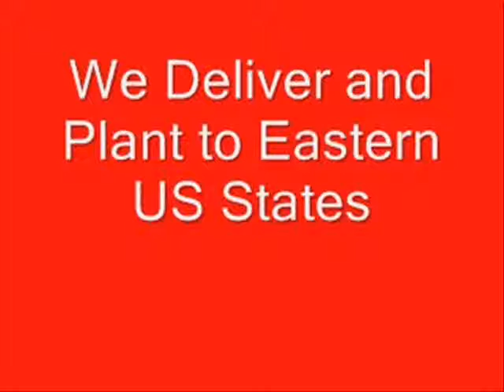Buy tree Stakes